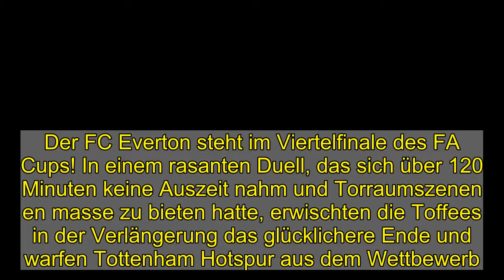Pokal-Thriller in Liverpool: Bernard hat das letzte Wort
Der FC Everton steht im Viertelfinale des FA Cups! In einem rasanten Duell, das sich über 120 Minuten keine Auszeit nahm und Torraumszenen en masse zu bieten hatte, erwischten die Toffees in der Verlängerung das glücklichere Ende und warfen Tottenham Hotspur aus dem Wettbewerb.  Der entscheidende Treffer: Bernard netzt in der Verlängerung zum 5:4 ein.  imago images  Bei Tottenham saß Leistungsträger Kane erst einmal nur auf der Bank. Rechtsverteidiger Aurier fehlte hingegen angeschlagen (Wadenprobleme). Dafür rückten Doherty und Bergwijn in die Anfangsformation.  Everton-Coach Carlo Ancelotti stellte im Vergleich zum turbulenten 3:3 bei Manchester United auf drei Positionen um: Mina, Iwobi und Sigurdsson starteten anstelle von Holgate, James Rodriguez (Wadenprobleme) und Gomes.  Blitzstart der Spurs  Tottenham begann stark und setzte schläfrige Toffees gleich zu Beginn unter Druck: Keine Minute war gespielt, da scheiterte Lamela mit einem Kopfball am stark parierenden Everton-Keeper Olsen (1.).  Kurze Zeit später zappelte der Ball dann im Netz der Hausherren: Sanchez nickte einen Eckball von Son zum 1:0 ein (3.). Nach einer knappen Viertelstunde fanden die Toffees dann etwas besser ins Spiel und hatten prompt die Chance zum Ausgleich: Calvert-Lewin traf aus kurzer Distanz nur den Pfosten (20.).  Evertons furiose acht Minuten  Auch die Spurs zogen sich nicht zurück und spielten weiter zielstrebig nach vorne. Dabei fanden sie immer wieder Lücken in der Hintermannschaft der Hausherren. Londoner Abschlüsse gab es in dieser Phase fast im Minutentakt, doch Son (27., 32.) und Lamela (28.) scheiterten an Olsen. Die Spurs nutzten ihre Chancen nicht - und das bestrafte Everton eiskalt: Binnen acht Minuten erzielten die Toffees durch Calvert-Lewin (36.), Richarlison (38.) und Sigurdsson (43.) drei Tore und stellten den Spielverlauf komplett auf den Kopf.  Doch die erste Hälfte war noch nicht vorbei. Wenige Sekunden vor dem Pausenpfiff erzielte Lamela nach Vorarbeit von Son den wichtigen Anschluss. Danach ging ein hochunterhaltsamer erster Durchgang in die Pause.  Die zweite Hälfte ging weiter, wie die erste aufgehört hatte - mit viel Tempo und Torraumszenen auf beiden Seiten. Sanchez nutzte die beste Möglichkeit und netzte per Nachschuss zum 3:3 ein (57.) Die Toffees zeigten sich jedoch nicht verunsichert vom Gegentreffer. Im Gegenteil: Sie wurden wieder stärker und erzielten die erneute Führung: Richarlison nutzte Sigurdssons Vorlage und wuchtete die Kugel aus spitzem Winkel ins rechte Eck (68.).  Kane ist zur Stelle - 4:4  Auch danach nahm sich die Partie keine Auszeit. Lamela schoss nach einer Faustabwehr von Olsen aus dem Rückraum knapp drüber (75.), auf der anderen Seite ließ Keane die dicke Chance auf die Entscheidung per Kopf liegen (77.). In der Schlussphase rannten die Spurs an und konnten sich auf ihren Toptorschützen abermals verlassen: Kane, der erst kurz nach der Pause für Bergwijn in die Partie gekommen war, stand bei Sons Flanke goldrichtig